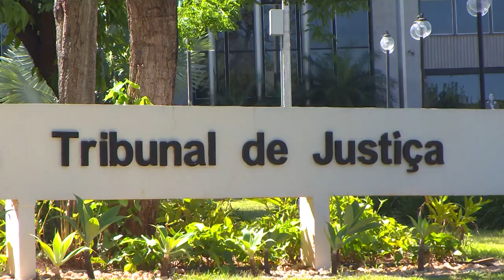Para Terceira Turma, doação de imóvel superior a 30 salários mínimos exige escritura pública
​A doação de imóvel de valor superior a 30 vezes o maior salário mínimo do país deve ser feita por escritura pública. Com esse entendimento, a Terceira Turma do Superior Tribunal de Justiça (STJ) reformou acórdão do Tribunal de Justiça de Mato Grosso do Sul (TJMS) segundo o qual a doação, nessas condições, poderia ser formalizada também por contrato particular.